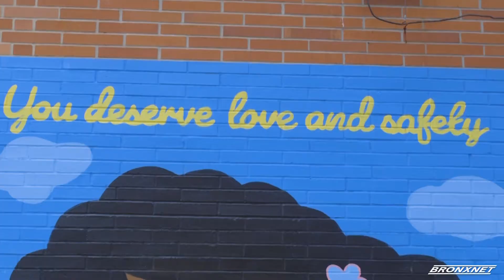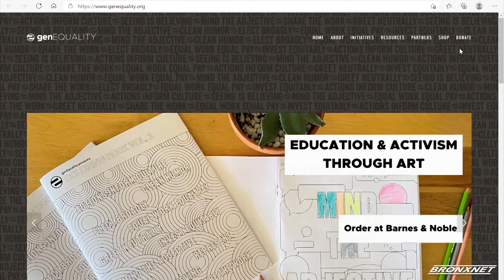Inclusive Safety Mural Series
A new mural comes to the Bronx as part of a citywide program to promote inclusion and healing.

Reporter: Arlene Mukoko  |  Editor: Justin Smith  | Name of all Interviewees: Sherry Hakimi, Lola Lovenotes  | Organizations: International Community School, genEquality.